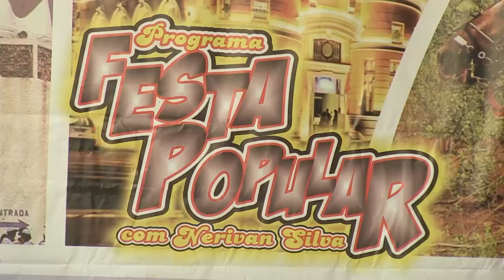BUZÃO DO FORRÓ - GRÃO DE AREIA